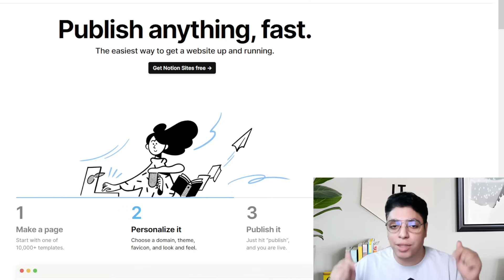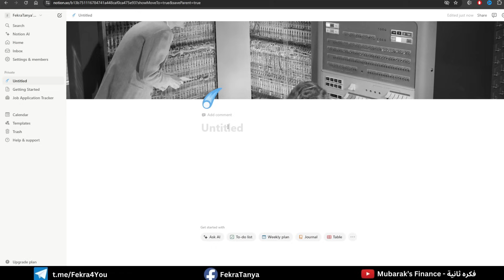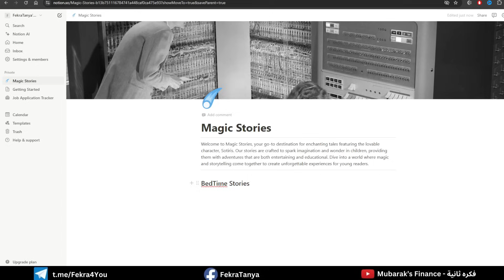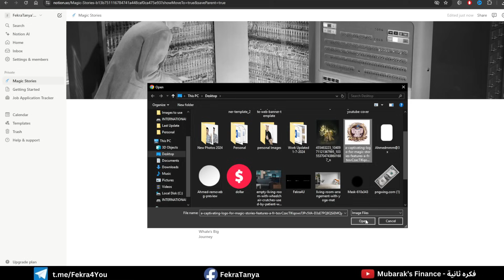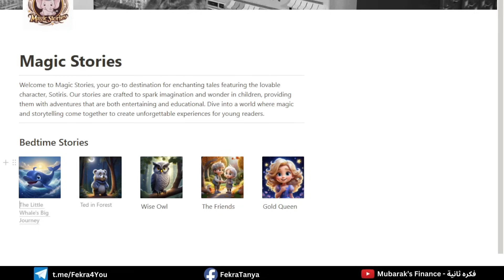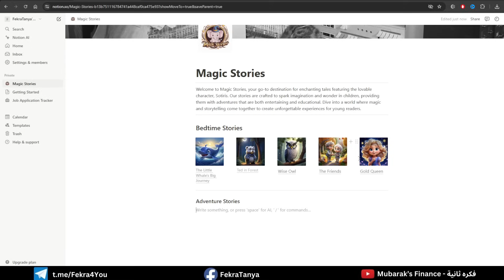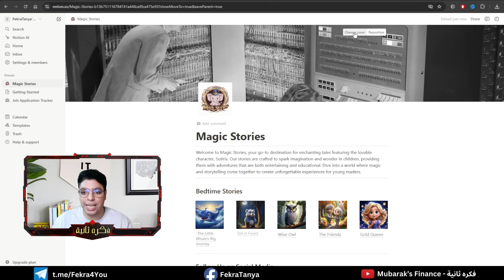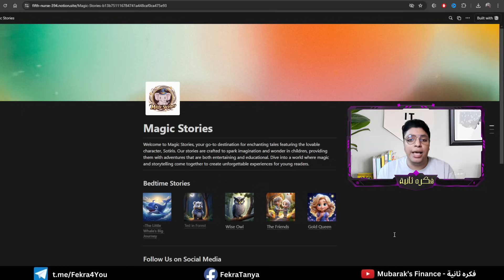أكسب حتي $4,500 دولار شهريا 💰 أرباح أكيدة بأذن الله علي موقع نوشن 😎 أقوي ربح من الأنترنت 2024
أفضل موقع و أفضل طريقه ستجدها في حياتك علي الأطلاق لتحقيق أرباح مؤكده من الأنترنت 2024 من موقع مميز و عملاق ليس له مثيل و مجاني الاستخدام تماما و ربح المال بسهولة مطلقة بدون اي خبرة أو رأس مال

📌 أسم موقع القصص : BedTimeStoryAi

⭐ سلسلة الفيديوهات المهمه التي سوف تفيدك 👇:
💰 سلسلة الربح من كتابة المقالات و الكتب الألكترونية